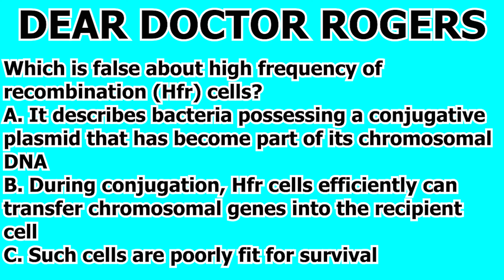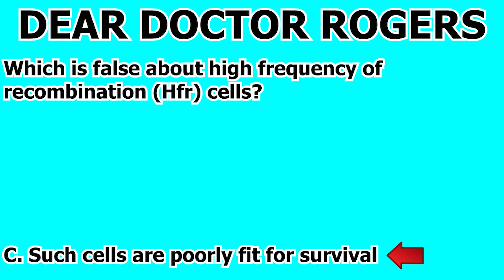MCAT Biology Content Review Cell Biology Question #143